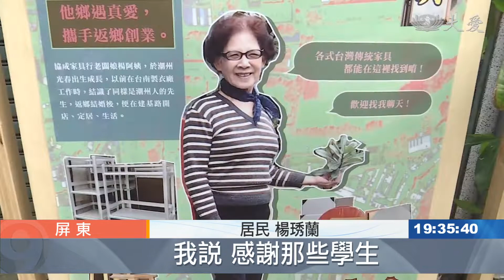元智大學師生走訪老街 一窺潮州百年風華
屏東潮州鎮上，有一條百年老街，承載許多居民的回憶。在元智大學師生的巧手下，翻轉了老街的形象，重現當年風采。